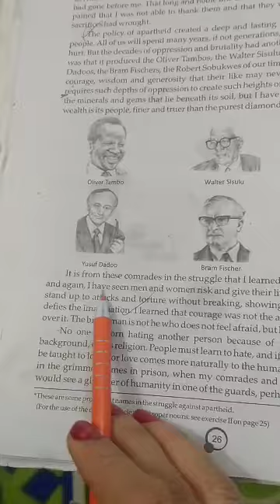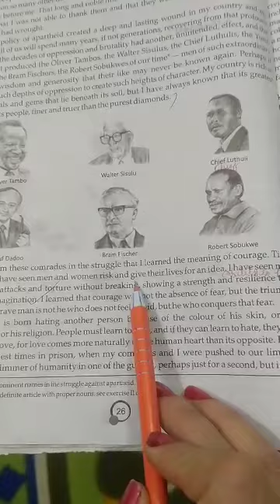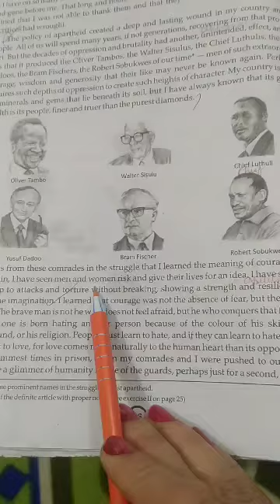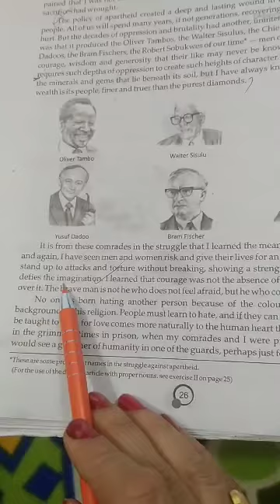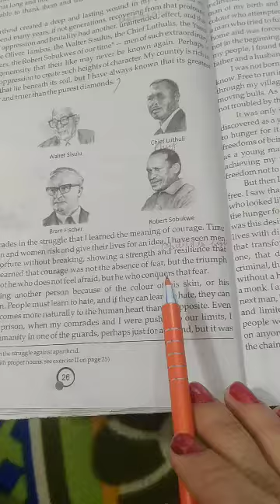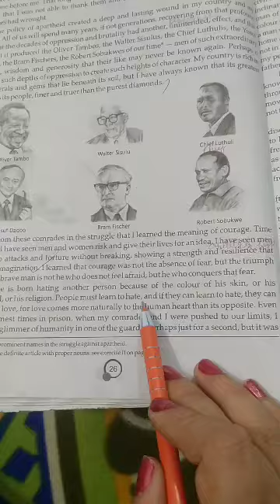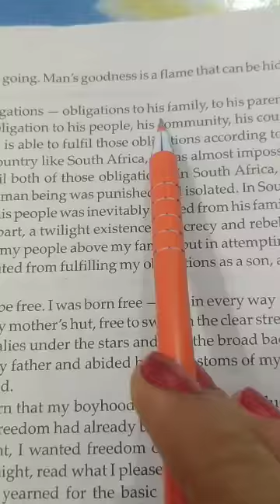Nelson Mandela long walk to freedom part 3